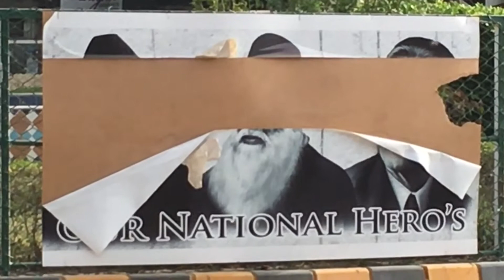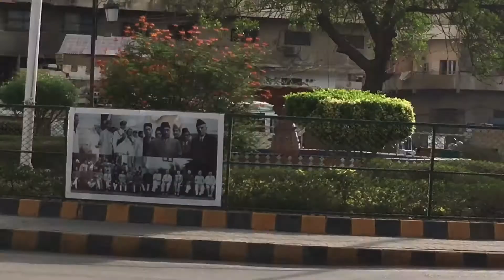National heroes so insulted at Pakistan Chowk